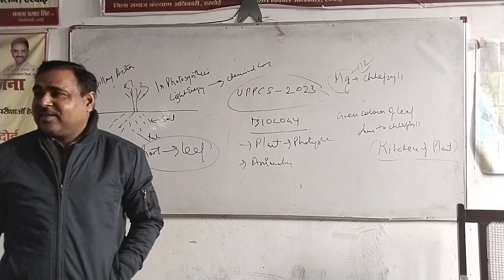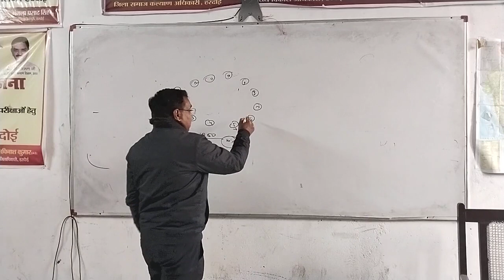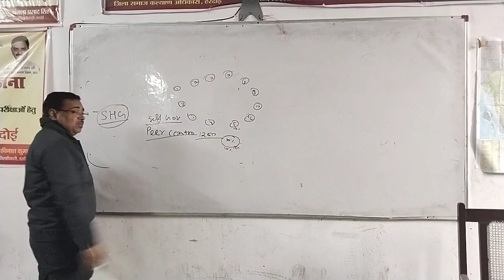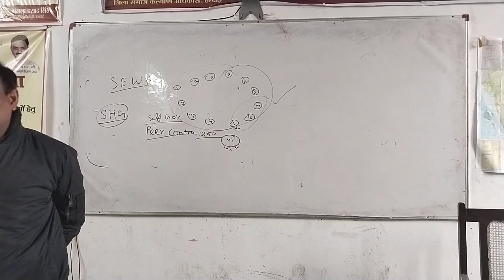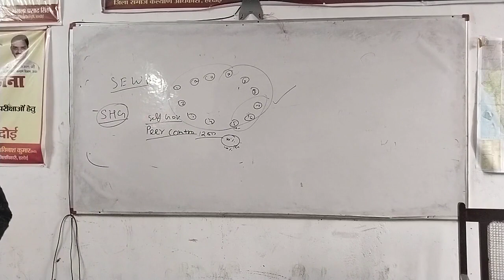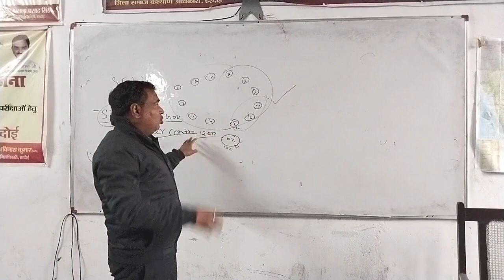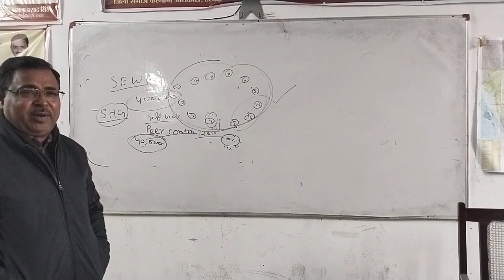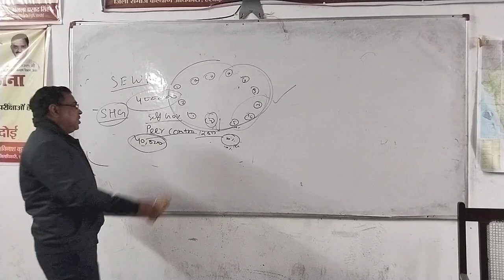Governance-Self Governance (SHG, NGO, Civil Society etc) Dr. K.K Singh